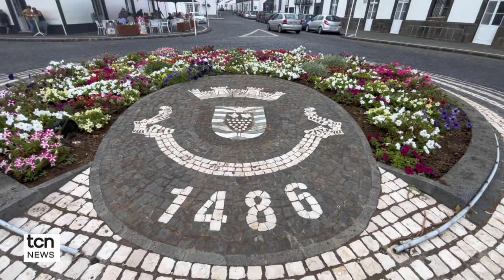Procissão do Sr Santo Cristo dos Milagres 2023 - Sábado